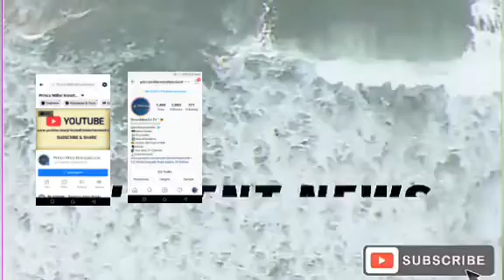COVID 19 TOP BOSS UP FOR HIRING RELATIVES , FLOUTING TENDER RULES • UPDATE • DAILY NEWS